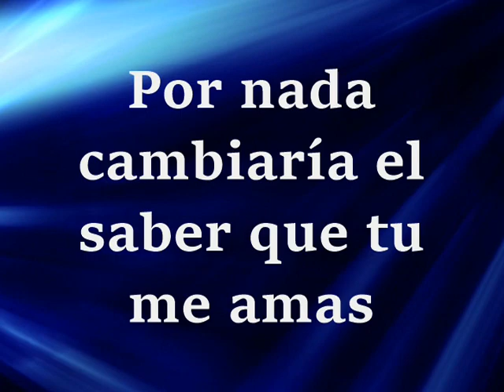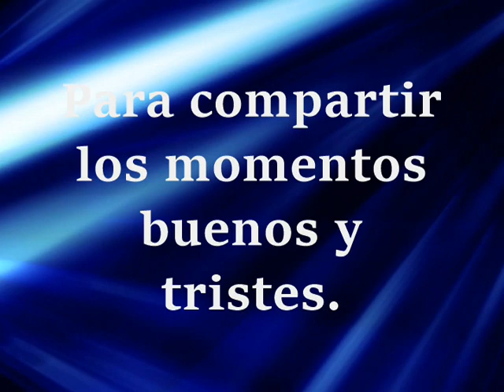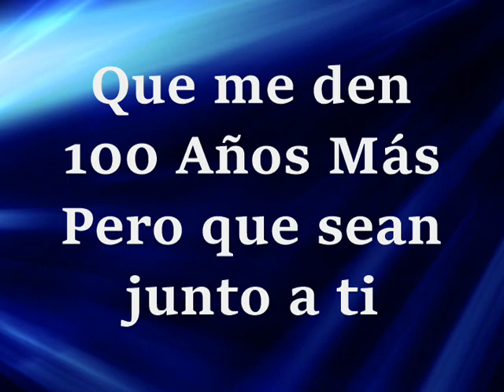100 Años Más -Letra- Banda Todo Terreno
Que bonita tú
Eres tan linda y con nada te comparas
Por nada cambiaría el saber que tu me amas
Es tu mirada y ese beso que me das por las mañanas

Que bonita tú
Y no me canso de pasar tiempo contigo
Eres lo mejor que me pudo hacer sucedido
Eres mi destino no quiero está vida si no la vivo contigo..

Que me den 100 Años Más
Para quererte amor
Para cuidarte y demostrarte que soy yo
Quien más te quiere y por ti dará la vida

-Dj LaLiToo